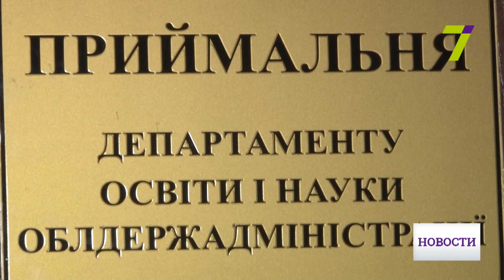Беспредел и воровство продуктов в детском саду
В Теплодаре родители пришли на кухню детского сада № 1 с неожиданной проверкой. Малыши едят суп, сваренный на жилах и костях с минимальным количеством овощей. Огромные куски мяса повара уносят домой.

Родители говорят, детей в саду кормили продуктами далеко не первой свежести. Хорошую еду сотрудники сада прятали в специальной подсобке. На все жалобы чиновники разводили руками, мол, проверки в саду проводят ежеквартально и с такой ситуацией сталкиваются впервые.

Представители инициативной группы уверяют, отравление детей в Теплодаре – явление не редкое.

Мамы неоднократно слышали, что такая ситуация складывается не только у них. Чтобы разобраться в сложившейся ситуации, отправились на прием к директору департамента образования и науки Одесской облгосадминистрации. Просят провести комплексные проверки всех учебных учреждений Теплодара.

В ОГА пообещали создать межведомственную комиссию по инспектированию состояния питания. Привлекут и представителей родительских комитетов.